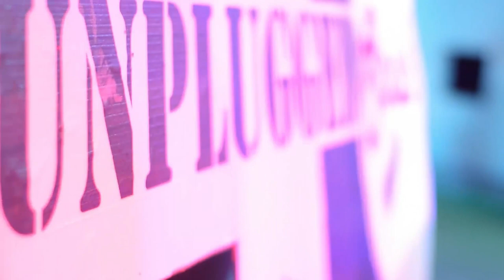Unplugged Souls | Season 2 | Comingsoon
Rooftop Concert Season 2
This is a Celebration of Unplugged Music.
Music is to be celebrated and Good Listeners listen good Music.
And the whole thing makes the Artists Celebrities.

We are working with talented musicians from the City of Joy. You have the power to Celebrate their talent and passion for music.

We have taken the initiative to make this dream into reality. You are the one who actually can provide a motivation to working towards the goal. We believe that, we will bring some fresh talents and new sound to your playlist to enrich your souls.